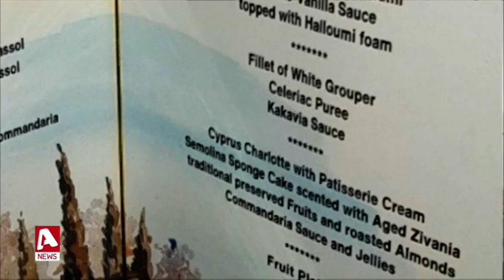MED7: Όλα όσα δεν είδαμε! | AlphaNews